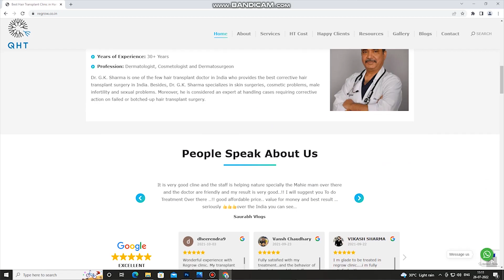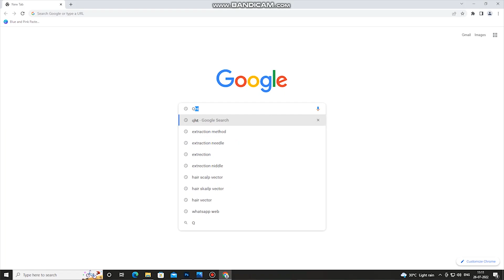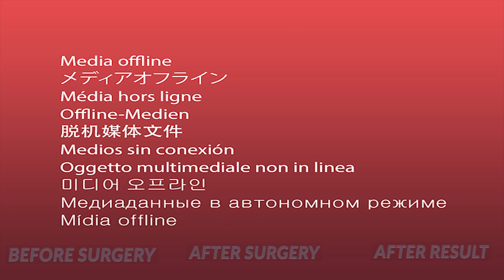Best Hair Transplant Result in 2023 | Thin Hair Transplant | Grade 4 Patient | QHT Clinic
Regrow QHT is a very popular and trusted name when it comes to hair transplant in dehradun. Under expert guidance of Dr. G.K. Sharma we have given more than 5 thousands successful results. We are well equipped clinic with world class instruments amenities to deliver extra-ordinary results.

We religiously believe in maintaining cost/price of hair transplant affordable for all sections of our society.. QHT Regrow clinic is now coming with new consultation of hair loss treatment along with hair transplant. We are in very few clinics which are consistently known for its extra-ordinary results. We are specialist in both FUE & FUT hair transplant.

If you are looking for best hair transplant in Dehradun we will be happy to serve you.